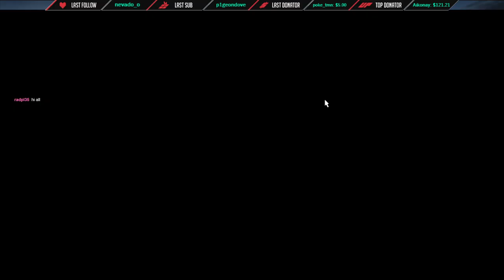[CAST] ULR4 - Division1 SemiFinal: TFS vs Airven [ENG]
Yo guys,
Close match for reaching the GrandFinal in the ULR4!

This ULR 4 teams are in Division 1, fighting for the title, but also the winner of Division2 has a chance to compete for the victory due to a relegation match before the playoffs. In total we got 20 registered teams this time, playing in 4 divisions. My team Dunno has actually 5 teams in total! During groupstage we play all envis against a team, but divided over 2 playdays. Every week there is a new mappack.

Favourite Teams:
TnT (BlackCat, Norman, Passi, Garfovsky, ...)
CMC (Zooz, Roa, Neko, Sandder, ...)
TFS (Blackq, Hawk, ...)
Airven (Lolomax, Oxyde, Cibermix, ...)
Dunno (Marius89, racehans, Danikb, !mpac, Maxi, rainqz, DH, Phil)